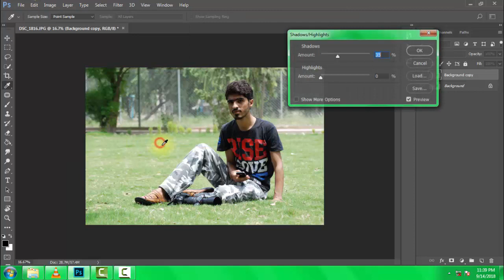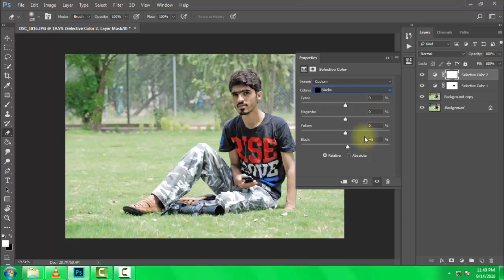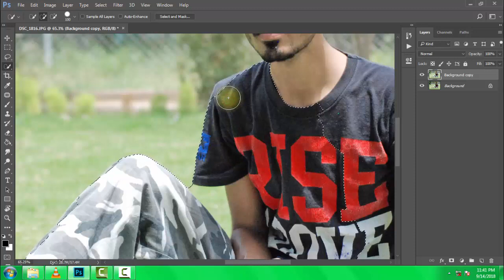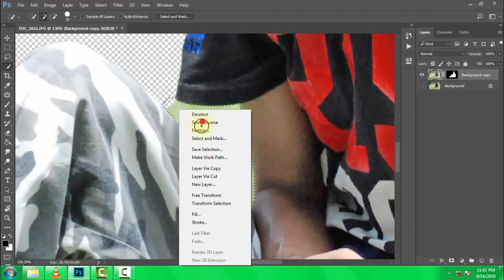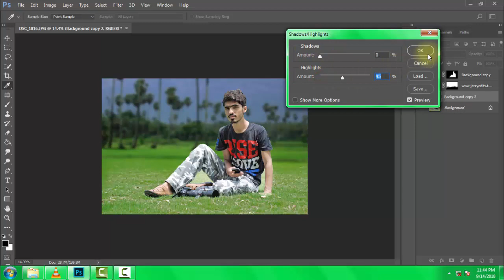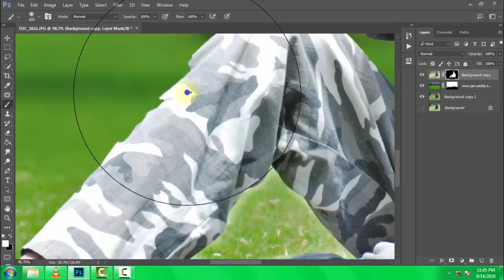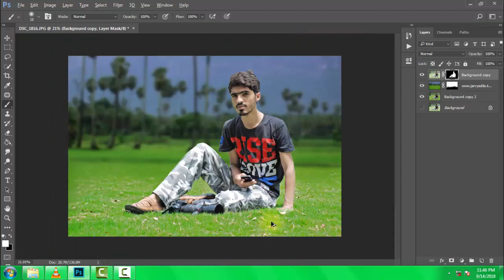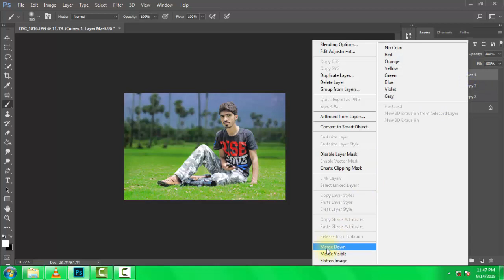Photoshop Best Easy Editing - Photo background change in photoshop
Photoshop per Backgroud change krna - Photoshop Best green Editing
how to change and blur photo background in photoshop cc 2019 tutorial easy changing photo backgroud